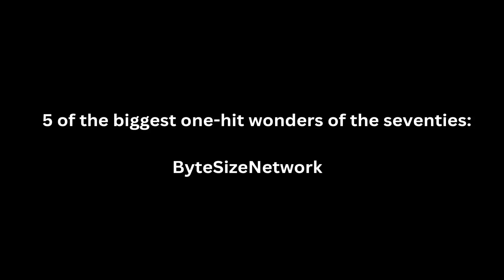Five of the biggest one-hit wonders of the 70's.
unforgettable tunes and timeless melodies of the 1970s with our channel dedicated to the biggest one-hit wonders of the decade!